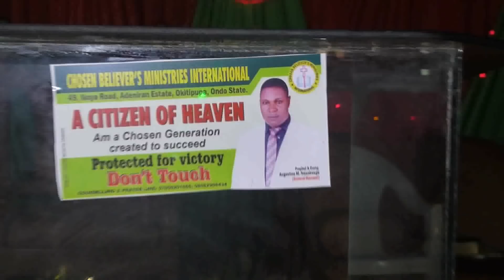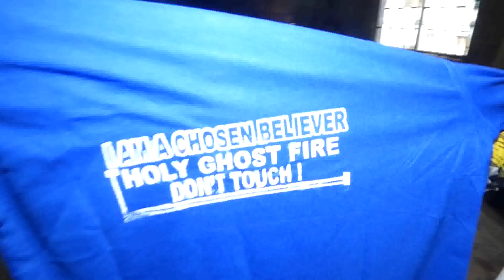See What Native Doctor Did To This Woman Will Make You Cry Everyday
CHOSEN BELIEVER'S MINISTRIES INTERNATIONAL

ADDRESS: 49 IKOYA ROAD, ADENIRA ESTATE, OKITIPUPA, ONDO STATE, NIGERIA.

SERVICE DAYS:

SUNDAY: SUNDAY SERVICE - 7.00AM.

TUESDAY: PROPHETIC SERVICE - 5.00PM.

WEDNESDAY ONE ON ONE WITH PROPHET 8.00AM.

EVERY THIRD THURSDAY OF THE MONTH VIGIL 10.00PM.

A PLACE OF WONDER & MIRACLE.